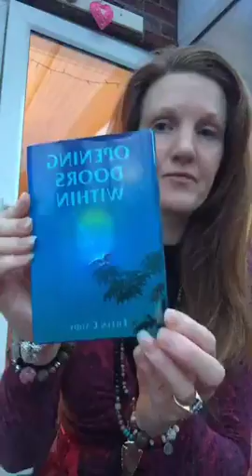I Am This, I am That, Its ALL That...I AM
I Am ThiS, I am ThaT, itS ALL THAT... I AM. Every Thing IS THIS!
The infinite unfolding!